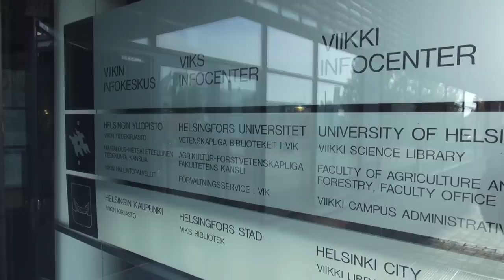Uimahyppääjä Iira Laatunen Urhean Matkalla-Huipulle verkkolehdessä 4/2012